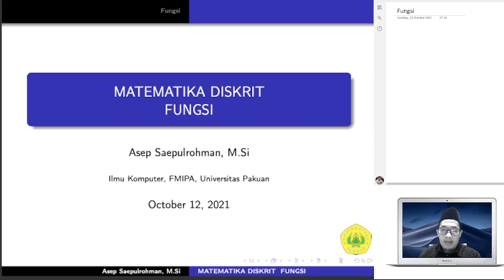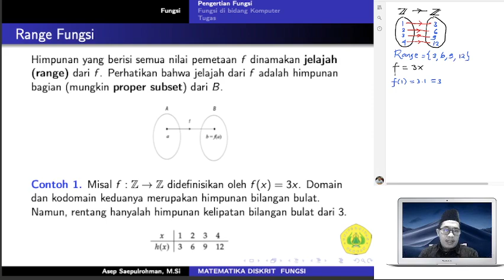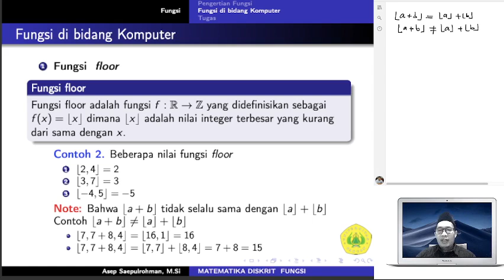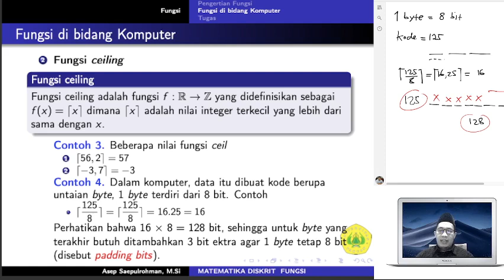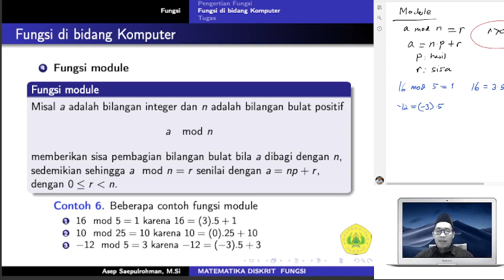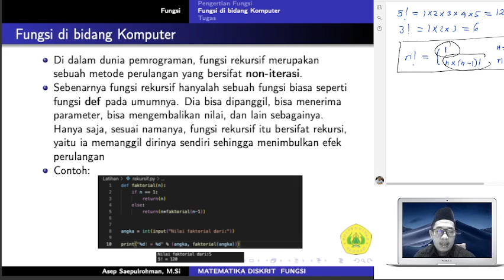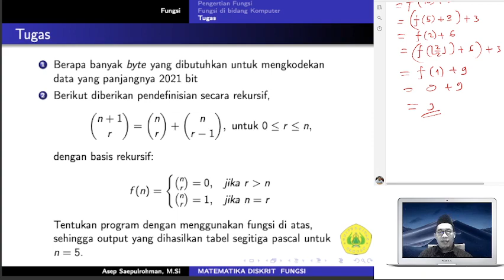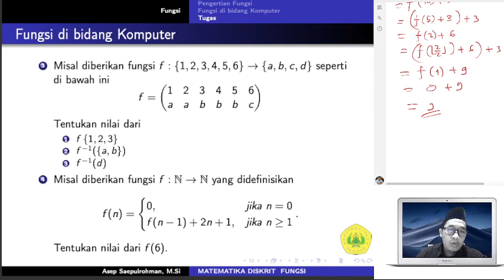MATEMATIKA DISKRIT | FUNGSI BAGIAN 1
Materi Bahan dan PPT untuk Fungsi adalah